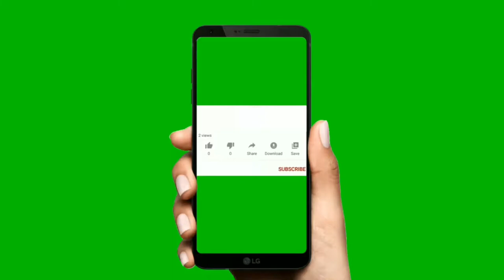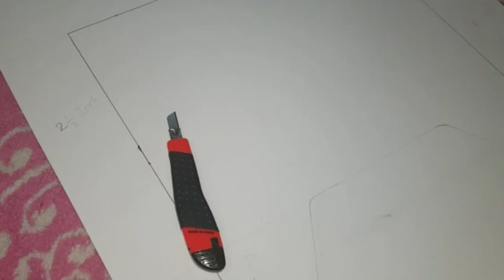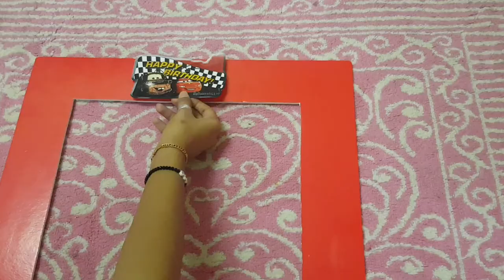Easy selfie photo frame for birthday party/🚦Disney PIXAR Cars🚘 dreams come true vlogs saudi arabia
aj m ap sab ko easy selfie photo frame bnana btaogi or ap ne agr order jarna hai to ap mujhe Instagram par dm karein follow karna na bholna

thankyou